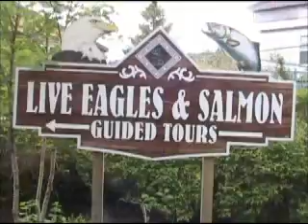Ketchikan, Alaska on Celebrity Summit: North Bound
This was our first port of call on our Celebrity Summit cruise, sailing Northbound, May 24, 2007.  Had an aft Concierge cabin which was very nice.